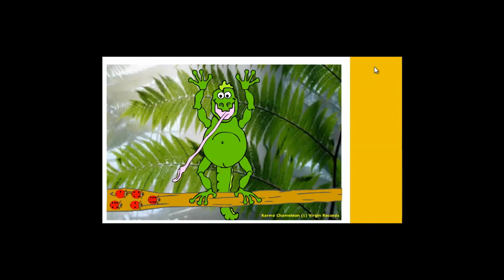STATMM!M! TRAILER UK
The trailer was owned by DES.

Samuel Turner in
"Samuel Turner and the Mamma Mia! Movie!"
Based on a story by
Samuel Turner
Written, Produced and Edited by
Samuel Turner
Directed by
samstudio6
Language:English, Germany (Origanal Movie only)
Copyright by DES (UK - USA - Germany)